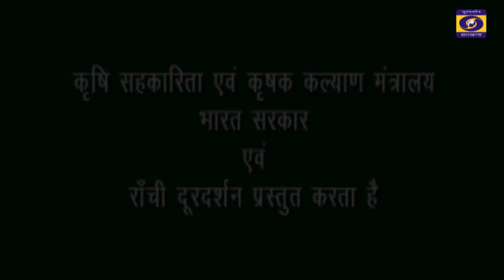KRISHI DARSHAN RANCHI 20th JULY 2022 NEWS